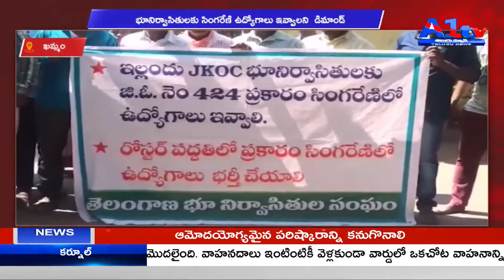ఖమ్మం భూనిర్వాసితులకు సింగరేణి ఉద్యోగాలు ఇవ్వాలని డిమాండ్ || A1TV TELUGU